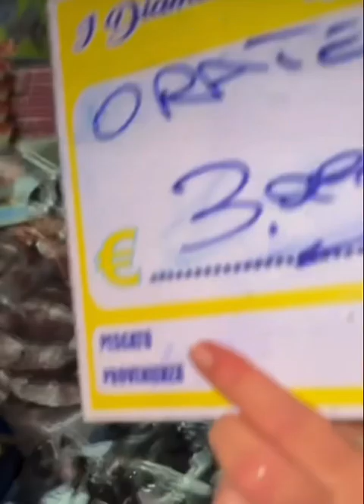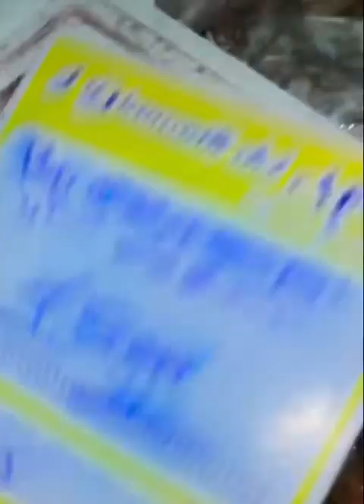I diamanti del mare di Gennaro di Napoli life italy seafood #food